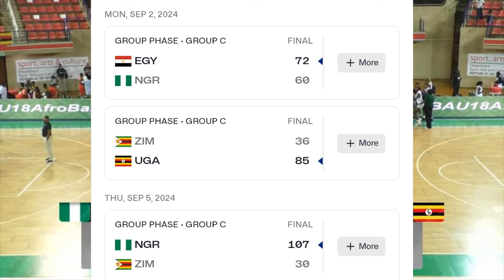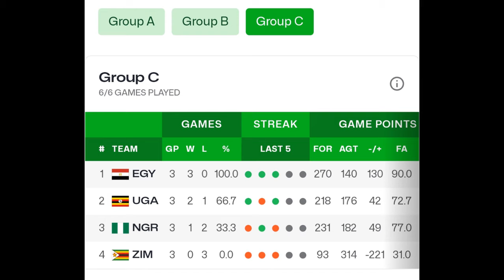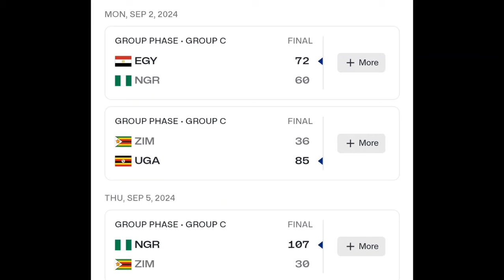Mali v Nigeria | FIBA U18 Women's AfroBasket 2024 | FINAL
LIVE - Mali v Nigeria | FIBA U18 Women's AfroBasket 2024 | FINAL
Watch live the Final game between Mali and Nigeria at the FIBA U18 Women's AfroBasket 2024.
Semi-Finals | Nigeria v Uganda | Full Basketball Game | FIBA U18 Women's AfroBasket 2024
Watch the Semi-Finals game between Nigeria and Uganda at the FIBA U18 Women's AfroBasket 2024.
Quarter-Finals | Egypt v Nigeria | Full Basketball Game |FIBA U18 Women's AfroBasket 2024